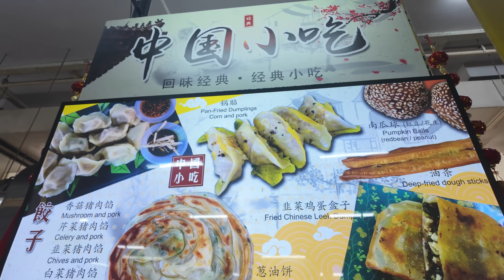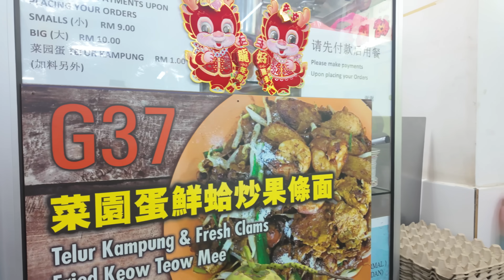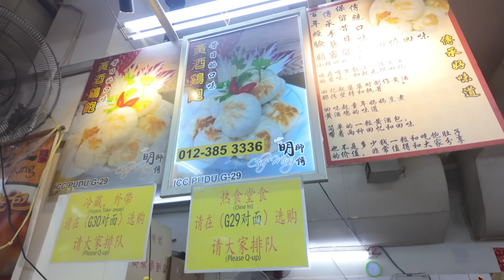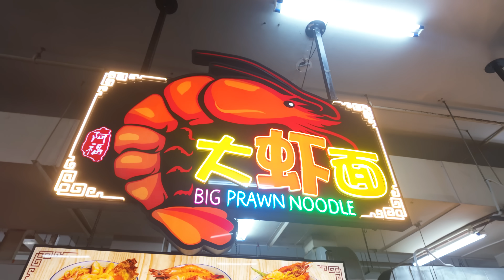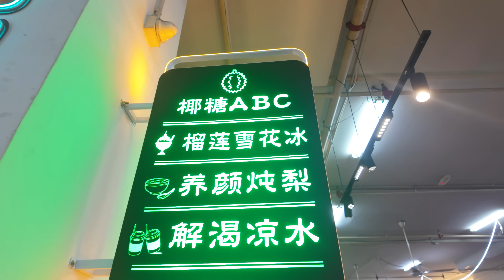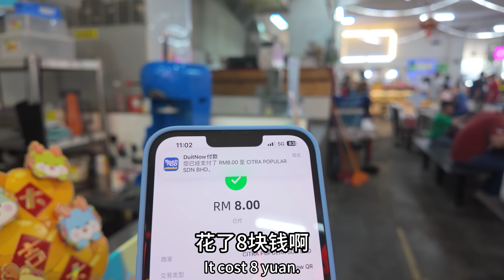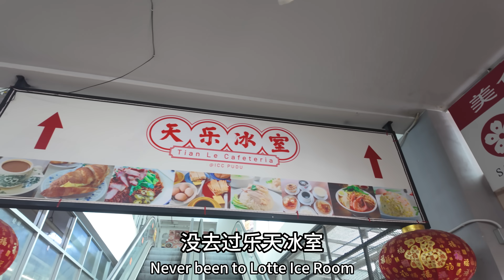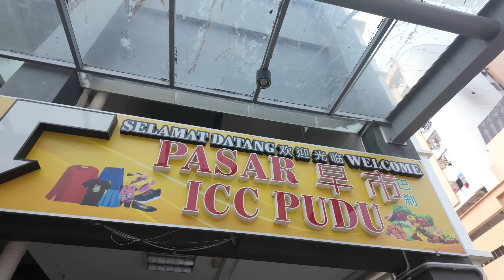大陆小伙第一次去大名鼎鼎的ICC PUDU汇集全马各大华人美食在这里吃一周不带重样的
ICC PUDU
地址： Jalan Kijang, Pudu, 55100 Kuala Lumpur, Wilayah Persekutuan Kuala Lumpur
营业时间：
星期五 06:00–14:00
星期六 06:00–14:00
星期日 06:00–14:00
星期一 休息
星期二 06:00–14:00
星期三 06:00–14:00
星期四 06:00–14:00